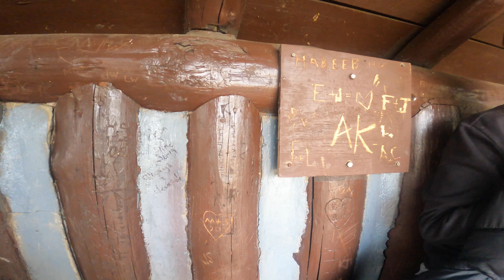Abandoned Amusement Park Hidden in the Woods - Tombstone Junction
Tombstone Junction was a small, western town themed park located on Kentucky Route 90 in McCreary County, Kentucky near the Cumberland Falls State Resort Park. It began operating in the 1960s, and continued uninterrupted until the park was heavily damaged by fire in 1989. The park continued with limited operation until it was completely destroyed by a second fire in 1991.